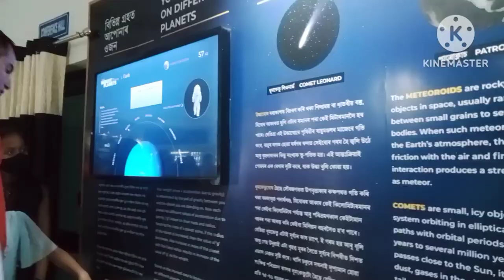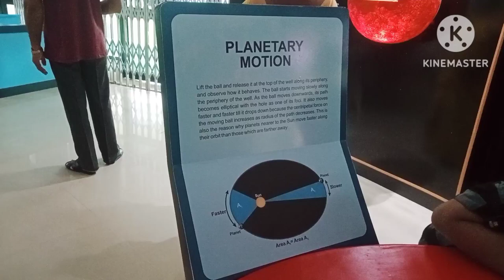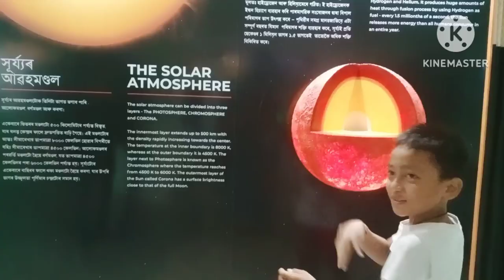Angni jwnwm jaiga # Nalbari planetarium